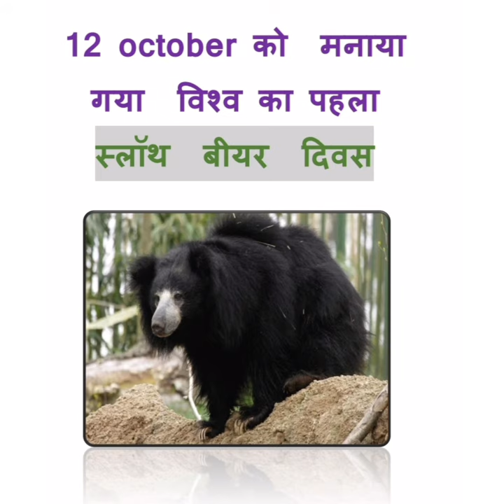12 october को मनाया गया विश्व स्लॉथ बीयर दिवस # sloth bear day